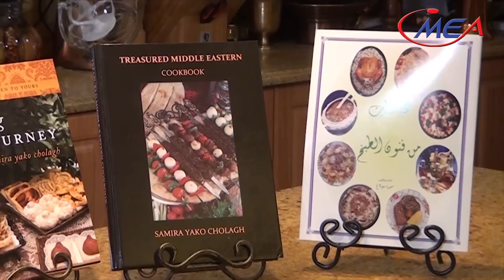chicken cream chop ( pounded chicken breast ) كريم جاب دجاج samira's kitchen, episode # 177 part 1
samira's kitchen
chicken cream chop ( pounded chicken breast with breadcrumbs )كريم جاب دجاج

                  chicken cream chop
                  pounded chicken breast with breadcrumbs
                  3-4 pounds boneless, skinless chicken breast
                  3-4 garlic cloves, minced
                  1/4 cup olive oil
                  1/4 cup lemon juice
                  1/2 cup yogurt
                  salt
                  black pepper
                  2 cups flour
                  4 eggs
                  4 cups breadcrumbs

                            كريم جاب الدجاج
٣-٤ باوند صدر دجاج بدون عظم او جلد
                     ٣-٤ فصوص ثوم مفرومة
                          ١/٤ كوب زيت زيتون
                       ١/٤ كوب عصير ليمون
                                    ١/٢ كوب لبن
                                                 ملح
                                        فلفل اسود
                                     ٢ كوب طحين
                                             ٤ بيض
                                ٤ كوب فتات خبز
                                         زيت للقلي